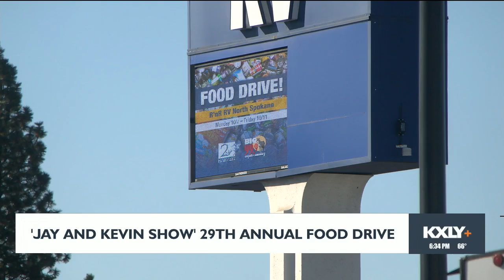Coats 4 Kids and Jay & Kevin Food Drive